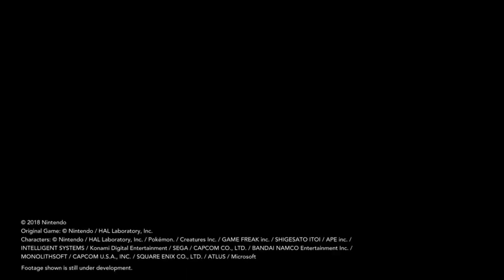Super Smash Bros. Ultimate | Fearless David (From Hilda) | Nintendo Switch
David from Hilda joins the battle!

Character: David (Hilda)
Stage: Trolburg

Download instructions:
1. Log into SSBU
2. Click "Online," then "Shared Content"
3. Search up, "Hassan"
4. Download the desired stage and fighter!